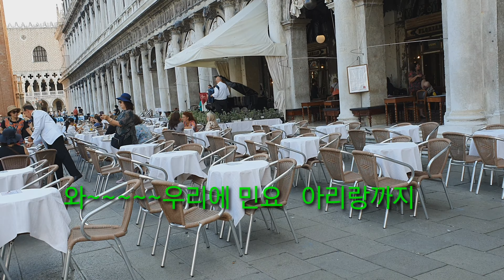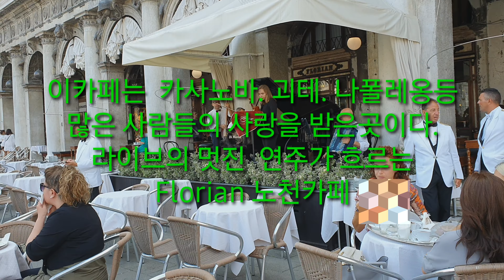이태리베네치아 산마르코광장에서 무슨일이?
엄마라는 이름도 아내라는 타이틀도 다 집어던지고 우리친구들 여고시절 절친들 팔공주는 집을 떠났다 8박10일간의 긴시간을 웃고 떠들며 낭만과 힐링을 하였다. 차려준밥상을 받으며 룸서비스를 받고 잠들고 그림같은 멎진 풍경을 눈으로보고 가슴에 담고 여왕이된듯 기쁨의 여행은 계속된다.1탄영상으로 이태리베네치아 산마르코광장에서 버스킹같은 낭만의 시간을 즐기는 중이다. 순간을 놓칠세라 시골여인은 폰카를 손에서 놓을수가 없었다